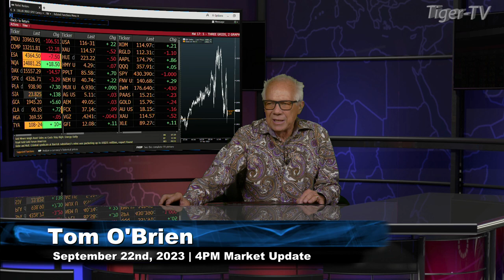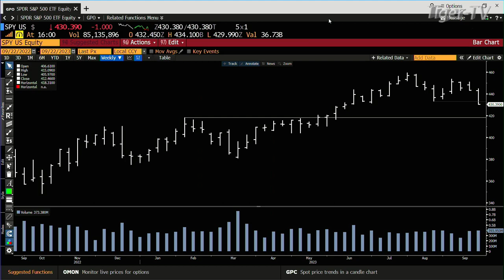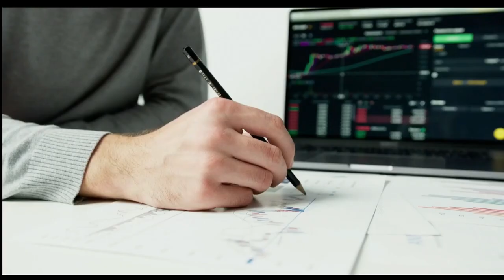September 22nd 4PM ET Market Update on TFNN - 2023